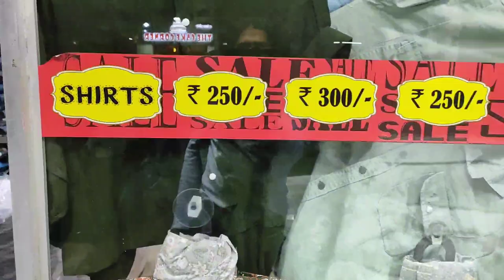Cheapest Orignal Export Surplus Wholesaler | Cheapest branded Jeans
Shop Name : A K COLLECTION (ORIGNAL BRANDED JEANS)

ADDRESS : Dharavi 90 Feet Road,Next To *Sai Hospital*,Sion, Dharavi Mumbai 400017.

informative video. Channel & YouTube are not responsible for your bad experience, loss, Fake item, Colour Bleed, Price Change etc.
Thanks. ENJOY YOUR VIDEO EXPERIENCE

cheapest orignal export surplus wholesaler
cheapest export surplus branded garments mumbai
cheapest export surplus branded garments in kolkata
cheapest export surplus branded garments in bangladesh
cheapest export surplus branded garments bangalore
cheapest export surplus branded garments 90
cheapest export surplus branded garments sintu gupta
cheapest export surplus branded garments hyderabad
cheapest export surplus branded garments in chennai
branded cloth market in mumbai
branded clothes shop in mumbai
branded original clothes mumbai
branded t shirts retail in mumbai
export clothes in mumbai
export cloth market in mumbai
export wholesale market in mumbai
original clothes
original clothes in delhi
original clothes in cheap price
original clothes in mumbai
original clothes in cheap price mumbai
original clothes in cheap price delhi
original clothes wholesale in delhi
original clothes in ludhiana
original clothes wholesale
original clothes in delhi retail
orignal brand clothes in mumbai
original branded clothes mumbai